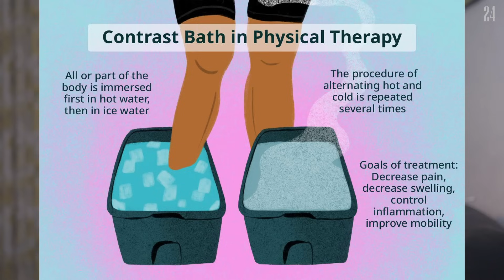গোৰোহাৰ বিষ সম্পূৰ্ণকৈ ভাল কৰিবলৈ মাত্ৰ এই তিনিটা Exercise কৰক || Ponkhi Sharma